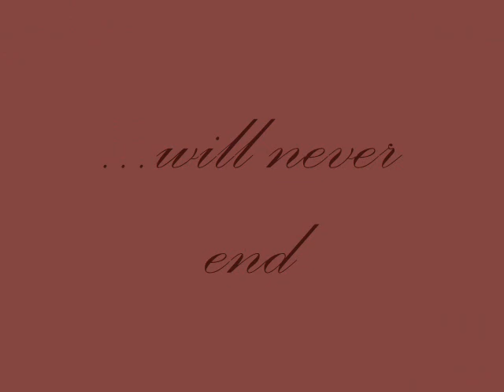Brandon & Kelly - Wherever you will go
Brandon and Kelly